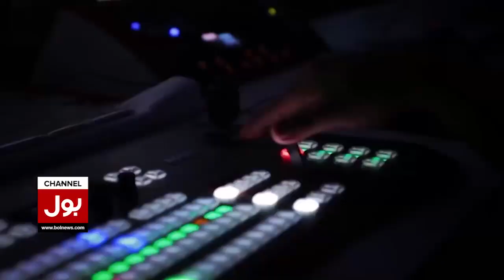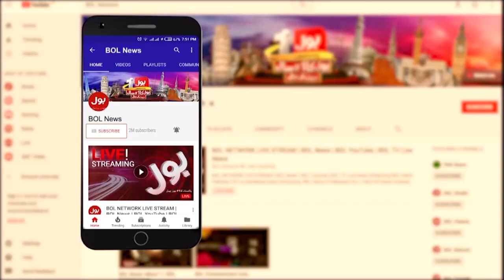PMLN Ashiana Iqbal Reference | Lahore NAB Court Big Orders | Breaking News